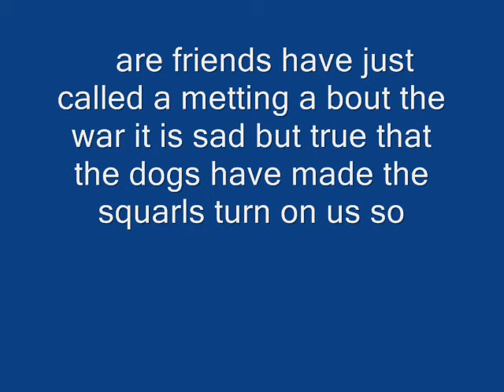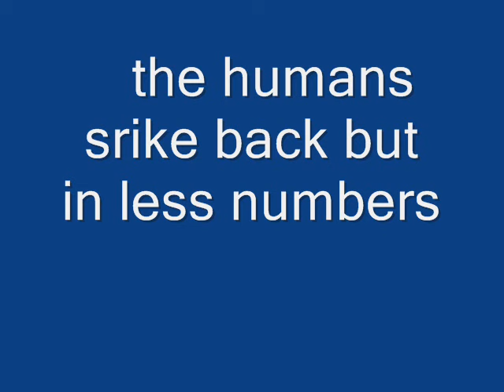cats VS. humans video 2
umm my next video from the series